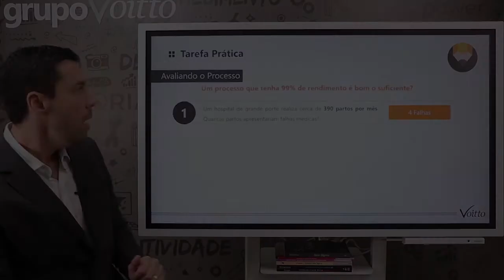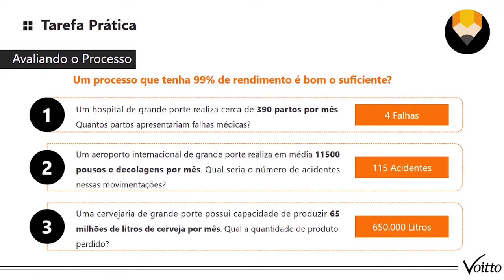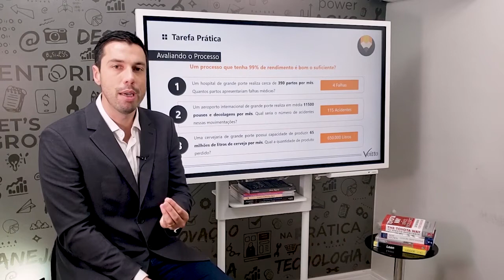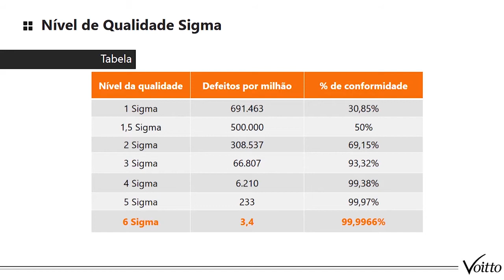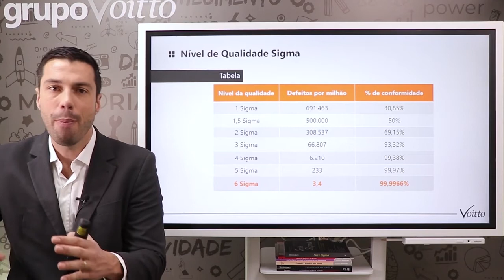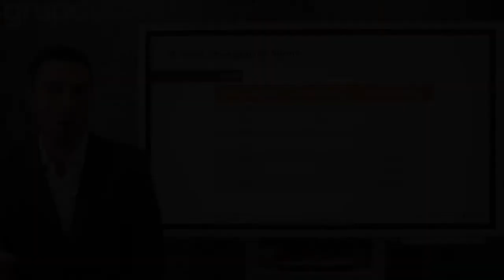QUANDO UM PROCESSO PODE SER CONSIDERADO SEIS SIGMA?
Mês do Consumidor: ofertas exclusivas com descontos de até 80%, além de bônus exclusivos, saiba mais Aproveite o Mês do Consumidor aproveitando ofertas exclusivas com descontos de até 80% além de bônus exclusivos, saiba mais Aproveite o Carnavoitto e inscreva-se em 6 cursos gratuitos com certificado, saiba mais Será que 99% de rendimento é um valor ideal? Pense com a gente!

- E se um hospital tivesse 99% de chance de salvar vidas diariamente?
- E se uma fábrica que produz milhares de produtos pudesse garantir 99% de produtos não defeituosos?

Esses valores seriam bons? Ou ainda estariam gerando perdas gigantescas, podendo até mesmo serem perdas humanas?

Por isso, no vídeo de hoje, iremos discutir a importância do conceito "sigma" e qual o seu real significado traduzido em valores finais. Vamos juntos?

Entenda mais sobre o assunto através de nossos conteúdos gratuitos:
Saiba quais são os passos para avaliar o nível seis sigma de uma empresa